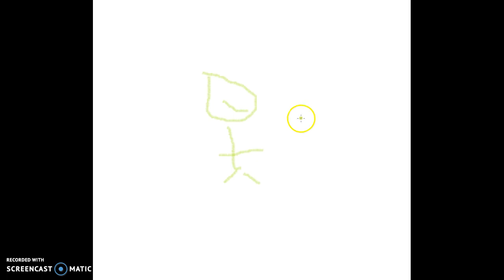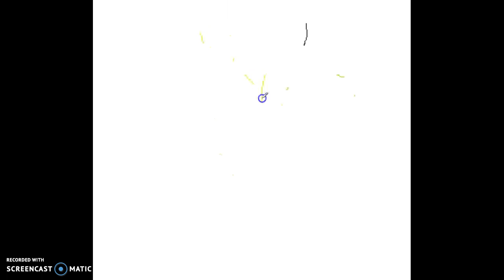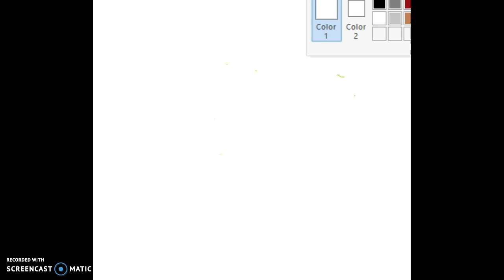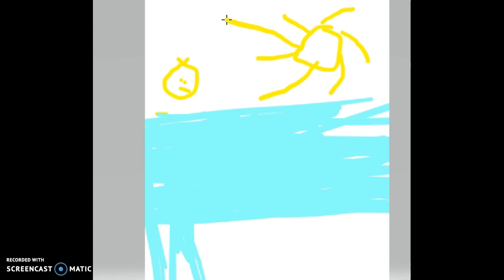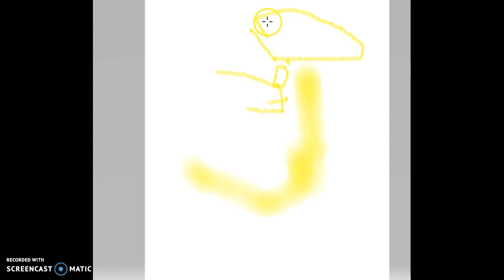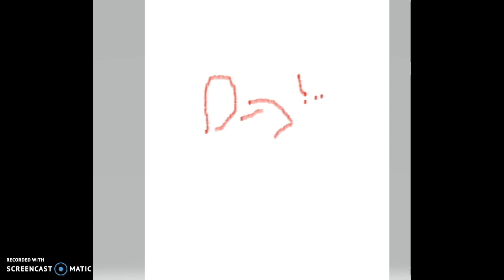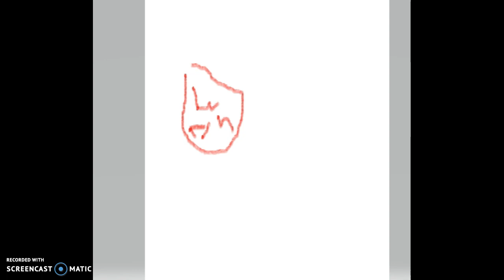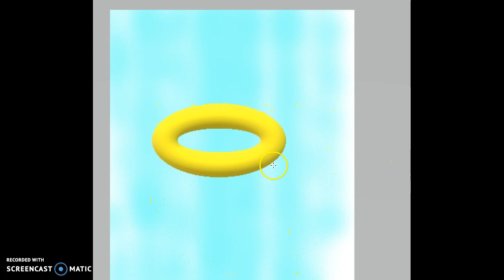draw my life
my new life